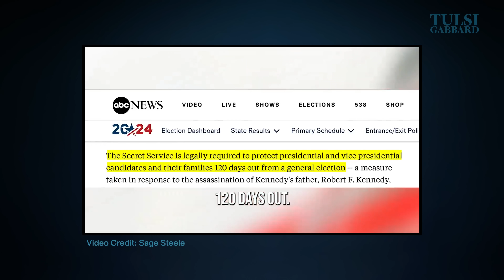Kamala Harris Only Cares About Power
Kamala Harris says she believes in freedom, but I was put on a secret terror watch list after I publicly criticized her. No one will be safe from political retaliation under a Harris administration.